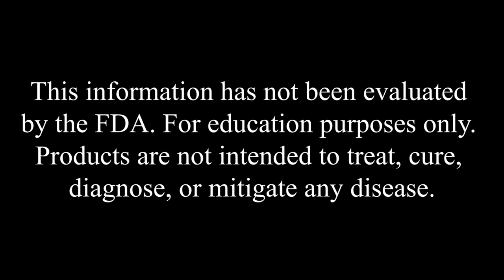Get Your Life Back - How to Determine What Organisms You are Dealing With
From the 1/15/22 Morgellons Support Sunday Call

You will be provided a free PDF copy of everything we know.

This information has not been evaluated by the FDA. For education purposes only. Products are not intended to treat, cure, diagnose, or mitigate any disease.

Want to join in live on our next Sunday Call? for the full rules & guidelines and phone number to dial into. The calls are every Sunday at 4pm EST